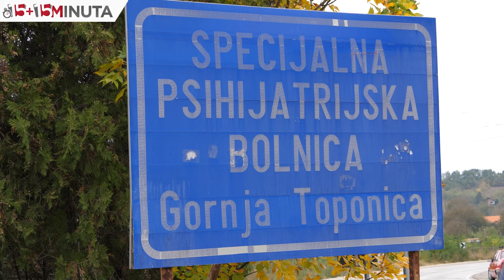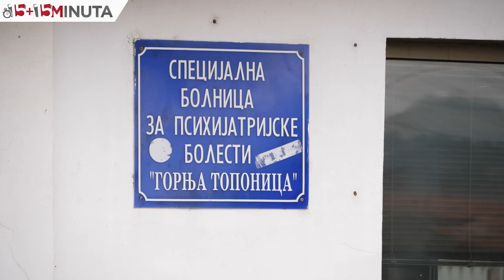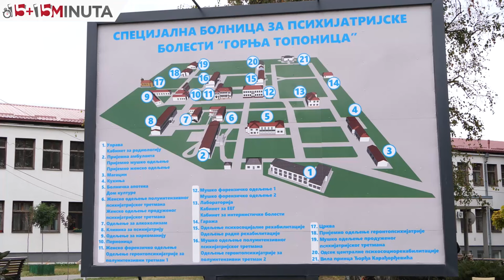Nekada marihuana, a sada lekovi za smirenje | Načelnik niške Narkomanije | 15 minuta | Južne vesti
“U apoteku se, kao i u kafanu, ulazi sa ozbiljnim predznanjem”, kaže načelnik Odeljenja za narkomaniju Specijalne bolnice “Gornja Toponica” Dragan Vukadinović, koji ističe da marihuana više nije vodeća supstanca sa kojom mladi ulaze u svet zavisnosti, već su to lekovi za smirenje ili anskiolitici. Za “15+15 minuta” govori i o podatku RFZO-a da se u Srbiji godišnje popije oko 7 miliona kutija antidepresiva i anksiolitika, a priča i o prevenciji zloupotrebe lekova, regulativama i primerima iz prakse.

Podaci Republičkog fonda za zdravstveno osiguranje su da se u Srbiji godišnje potroši oko 5,2 miliona kutija anskiolitika i više od 2 miliona pakovanja antidepresiva. Cifra od oko 7 miliona ostavlja prostor za pogrešne zaključke, kaže Vukadinović.

Kada se to uporedi sa brojem stanovnika Srbije, postavlja se pitanje da li po glavi stanovnika obavezno moramo da popijemo kutiju tih lekova godišnje. To je klasično uopštavanje problema. Neko će iz tih podataka da optuži građane Srbije za neadekvatan i neodgovoran odnos prema lekovima, neko drugi sistem i sistemska rešenja, a problem je mnogo kompleksniji - navodi on.

Praksa i literatura pokazuju da su anksiolitici, gde spadaju, na primer, bensendin i bromazepam, najzastupljeniji kada je reč o zloupotrebi i stvaranju zavisnosti, dodaje Vukadinović, ali tu su i druge vrste lekova - buprenorfin, metadon, pregabalin, antidepresivi, pa čak i lekovi za alergiju, poput efedrinskih kapi.

Svi oni vrlo su važni i imaju opravdanu upotrebu, ali problem nastaje kada se nađu na ulici ili se uzimaju bez recepta lekara, “na svoju ruku”, što i jeste definicija zloupotrebe.

Vukadinović navodi i da je poslednjih godina veći broj mladih čija je prva psihoaktivna supstanca koju zloupotrebljavaju lek za smirenje koji su uzeli na ulici, u školi, iz kućne apoteke ili od dilera, nego mladih koji u svet zavisnosti ulaze sa marihuanom.

Neophodna je ozbiljna edukacija građana sa jasnim informacijama o kakvim je lekovima reč, koji su efekti zbog kojih se propisuju, koji su loši efekti. U filmu Lajanje na zvezde profesor pita učenika u kafani hemijski sastav alkohola i kaže da se sa ozbiljnim predznanjem ide u kafanu. Sa ozbiljnim predznanjem treba da se ode i u apoteku - poručuje načelnik.

U edukaciji, kako kaže, odmažu senzacionalistički medijski naslovi: “Balkan na bensendinima”, “Lekovi za smirenje u Srbiji kao dobar dan”, “ Lekovi za smirenje idu kao alva” i slični.

Vukadinović navodi i da svake noći u niškom Kliničkom centru lekari spasavaju život jednog ili dvoje pacijenata, koje Hitna pomoć doveze u “polumrtvom stanju”. Tada je i stručnjaku teško da proceni da li je on popio tablu ili kutiju lekova da bi se ubio ili da bi se sedirao.

Fasciniran sam kreativnošću zavisnika da prekrše zakon. Imam galeriju snimaka koji pokazuju na koje su sve načine pokušali da unesu tablete u bolnicu. Pre 15 dana su roditelji doveli pacijentkinju koja je u čarapama sakrila dozu lekova kojom je na Odeljenju mogla da ubije sebe i još 4-5 pacijenata - navodi on.

Za Južne vesti govorio je i o primeru uzimanja leka u apoteci “na crtu”, o tome koliko je opasno da neko ko pije lekove sa crvenim trouglom upravlja vozilom, ali i o važnosti dobrog razgovora sa kvalitetnim stručnjakom, koji je nekada najpravilniji put za izlazak iz problema.